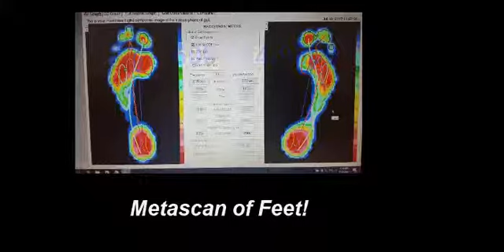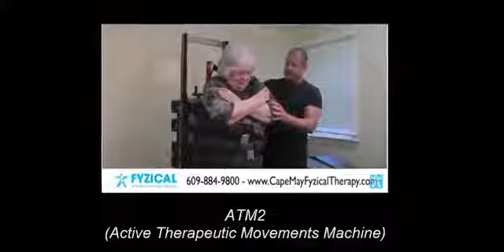Fyzical Comm 3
Fyzical Therapy & Balance Center / Cape May, NJ
No Clock Watchers
Return visits the same day no extra charges
Private owned: We answer to you; not to bean counters.